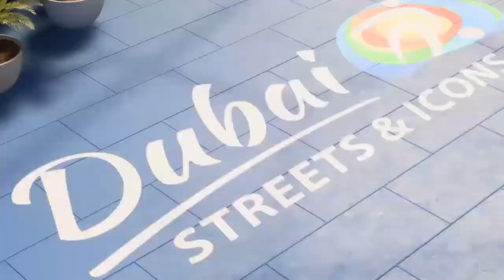FINAL DE LA CHAMPIONS LEAGUE CON BOLA MISTERIOSA QUE LOCURA🔥😎😁